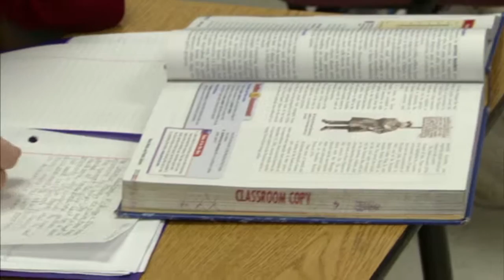2011 Fox News Dallas - Omar